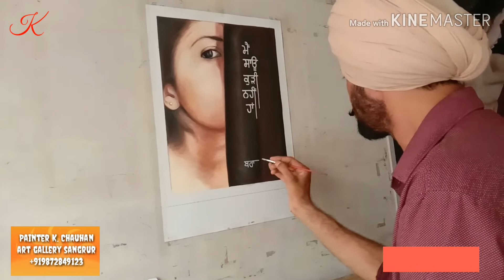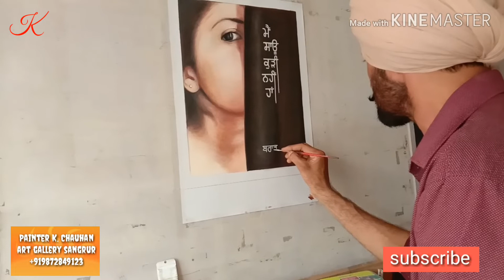Book Cover Page Painting || Painter K. Chauhan ART gallery sangrur || book writer brar Jessy